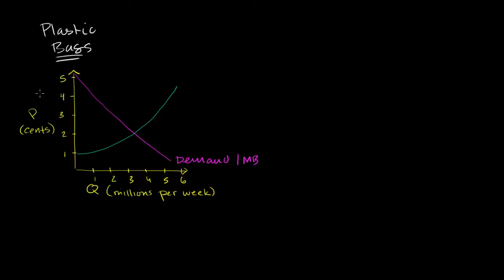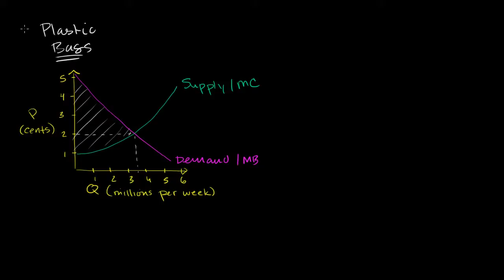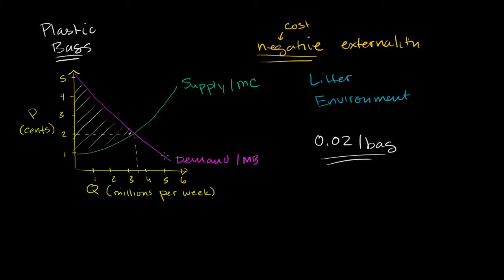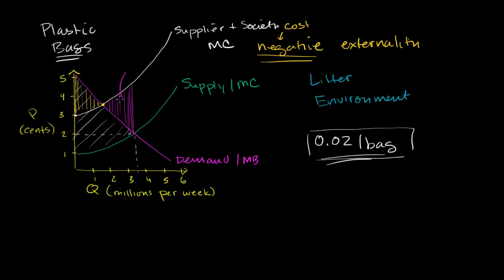Negatywne efekty zewnętrzne